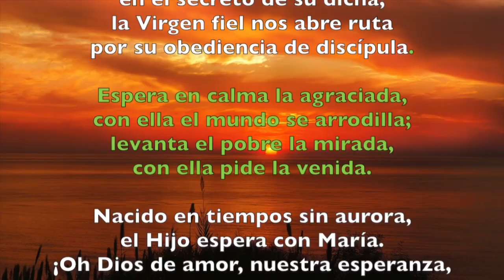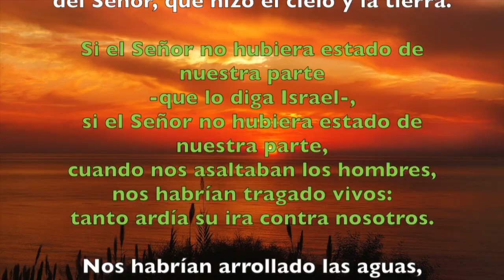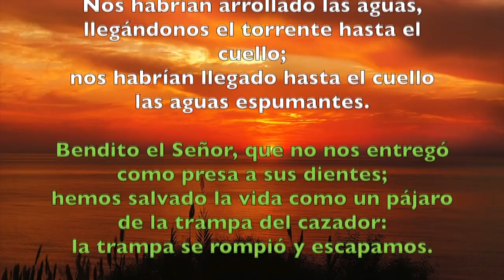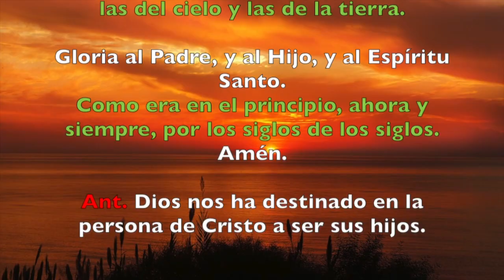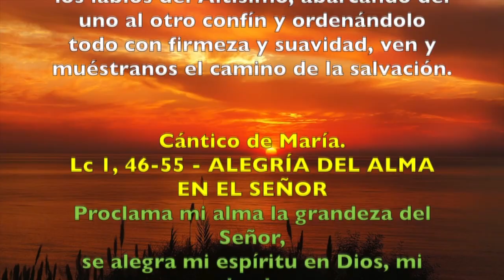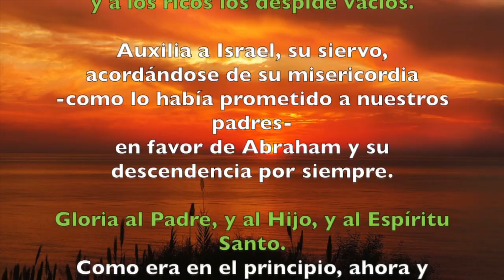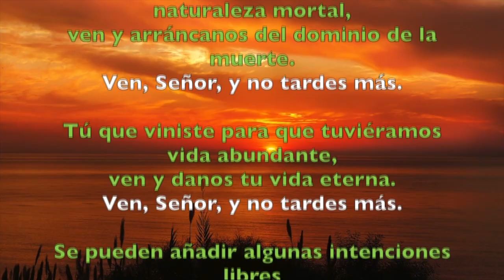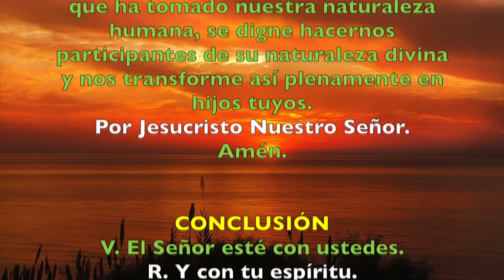Oración de la tarde (Vísperas), LUNES 17 DE DICIEMBRE 2018 | Padre Sam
Liturgia de las Horas, Lunes 17 de Diciembre 2018.